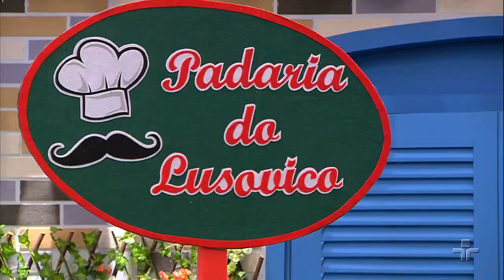A baguete de 200 metros | Quintal da Cultura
Osório vai à Padaria do Lusovico, pois precisa de baguetes para seu restaurante; porém ele quer baguetes muito maiores do que as que Luso tem.